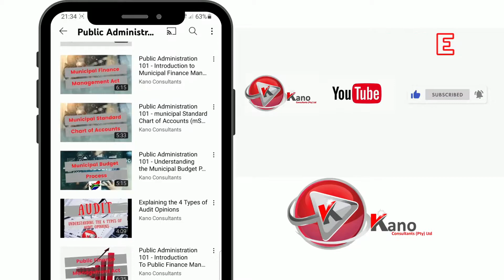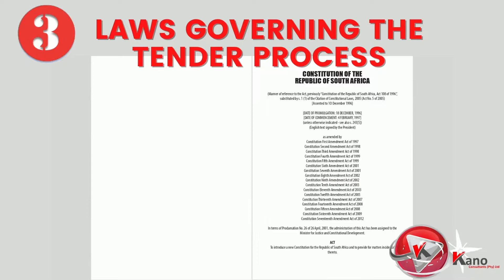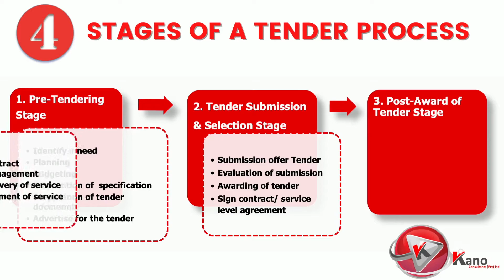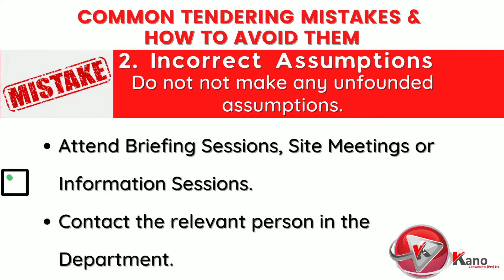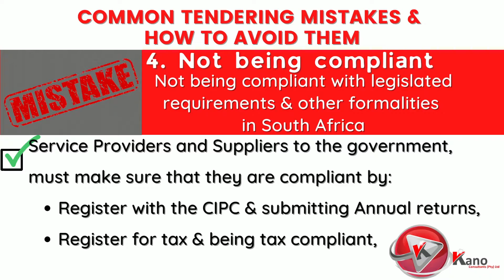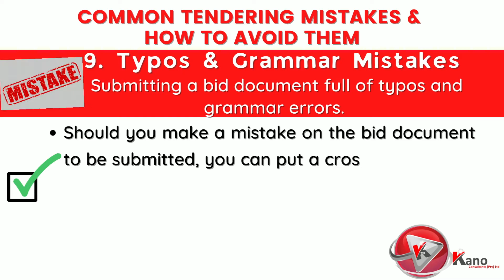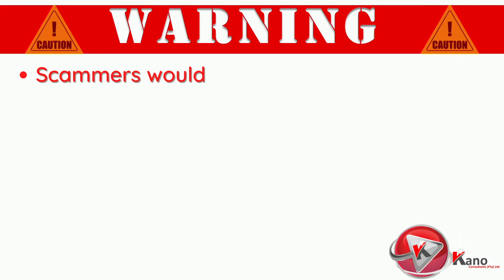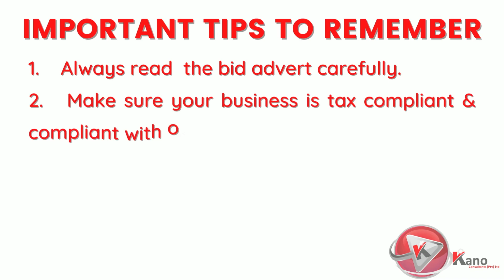Government Tenders - 10 Mistakes To Avoid | How To Tender For Government Services in South Africa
Links:
Kano Youtube video on Procurement: Public Procurement and the 5 Principles of Public Procurement in South Africa

The tender process is an opportunity for businesses interested in providing goods or services to the government to demonstrate their suitability for such goods or services.

There are several common mistakes that can be made when submitting a tender which can harm your chances from being appointed as a successful bidder.

In this video, we look at these common mistakes and how to either avoid them or correct them.

remember THESE 5 IMPORTANT THINGS BEFORE SUBMITTING THE A TENDER:

Most importantly remember to
1. Always read through the bid documents carefully
2. Make sure your business is tax complaint and compliant with its other legislative requirement including the annual, UIF, B-BBEE, etc.
3. Complete the tender document in full
4. Submit all the required documents on time
5. Submit on time (or before closing date)